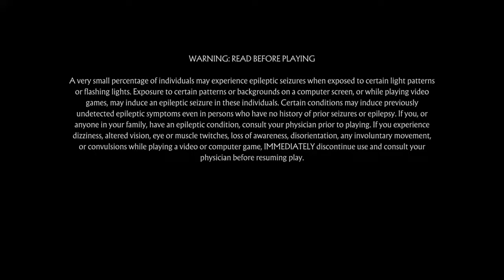Mortal Kombat 11_20220704..Shang Tsung Endless Tower "Shokan Reborn" Happy 4th of July '22!!!